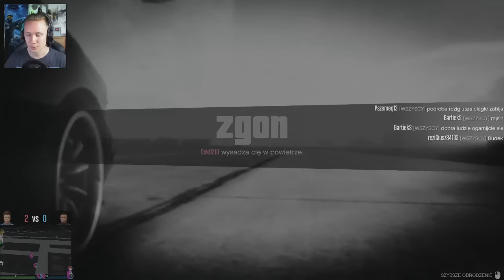GTA 5 PC Online Po Polsku [#304] Do BAZY z Widzami